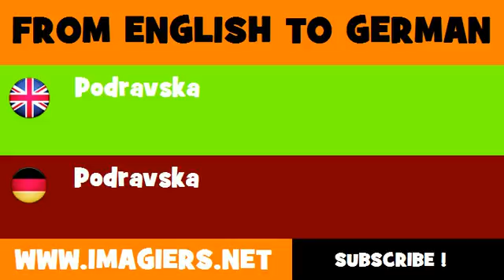FROM ENGLISH TO GERMAN = Podravska